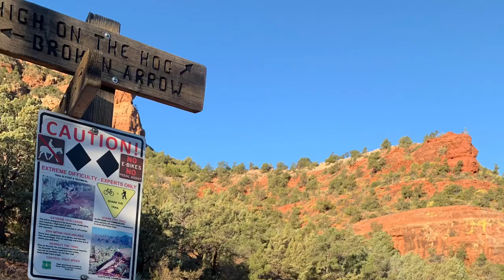Sedona 2020: Broken Arrow trail. MTB.